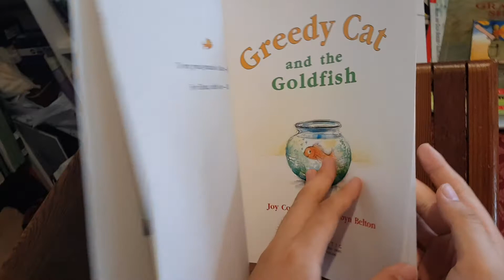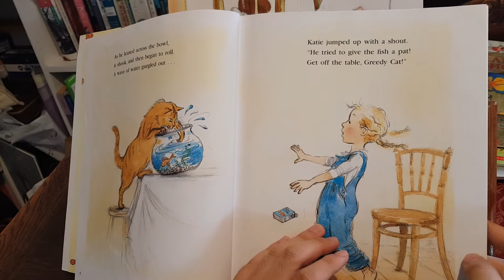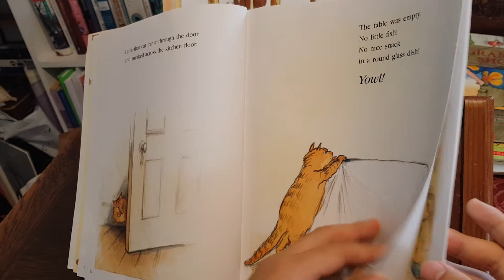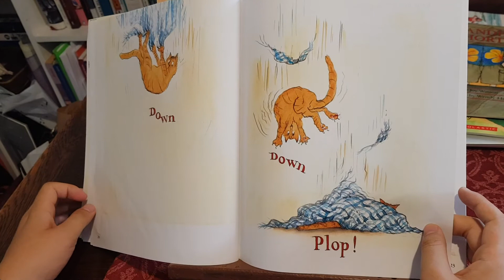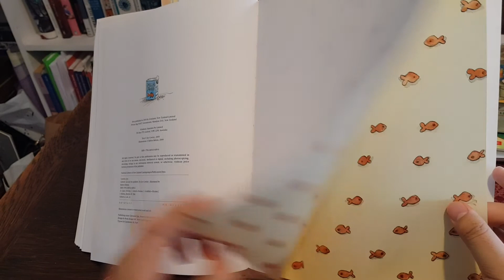'Greedy Cat and the Goldfish' Read Aloud